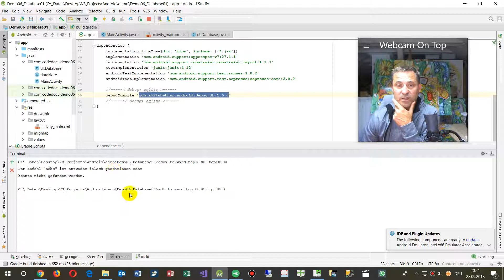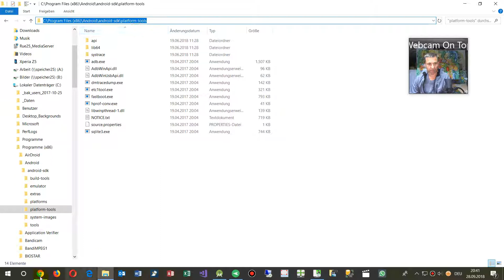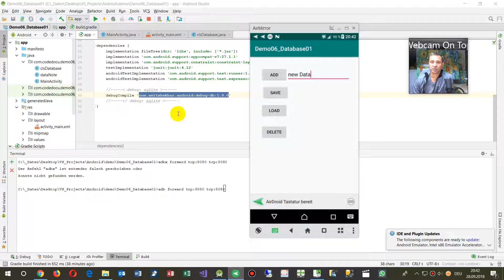👍 The command "adb" is either misspelled or could not be found.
Android ADB Problem, Description solution